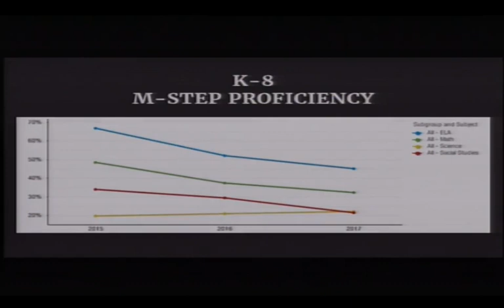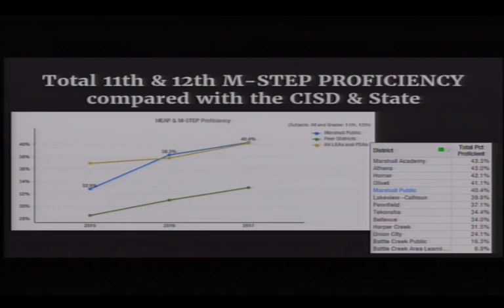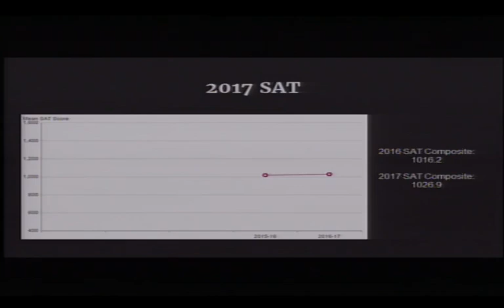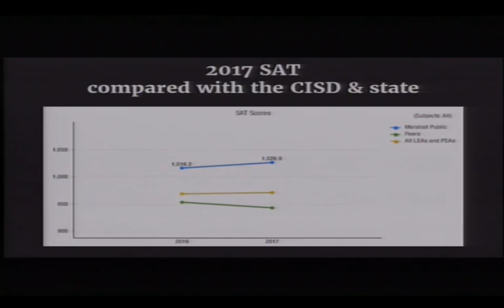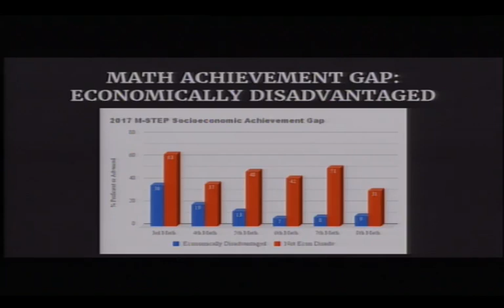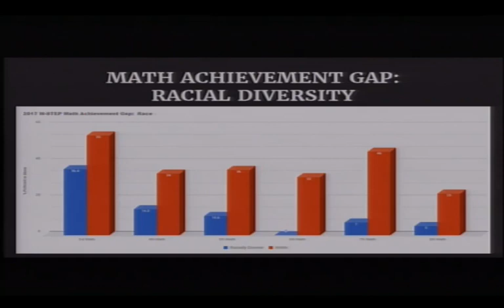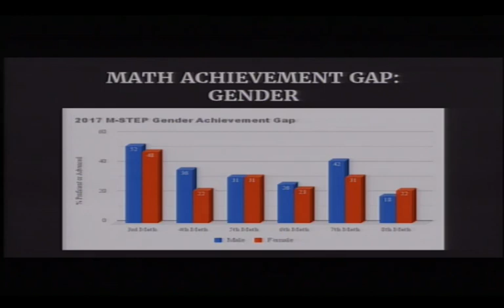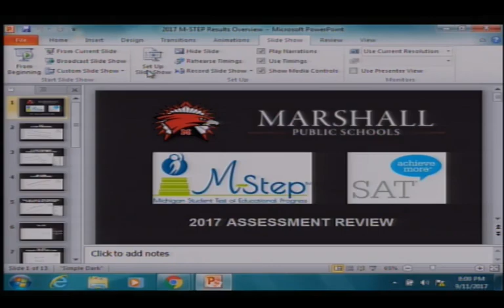MPS Board Meeting - 9/11/17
MPS Board Meeting - September 11, 2017